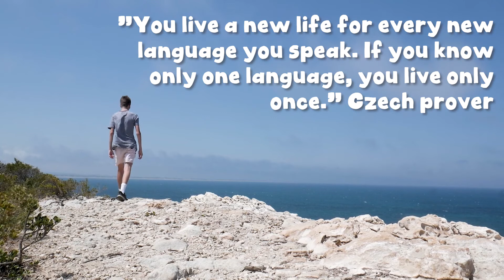How to be more creative? | Binspired.net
How to be more creative?  Binspired.net presents a video with tips to be more creative